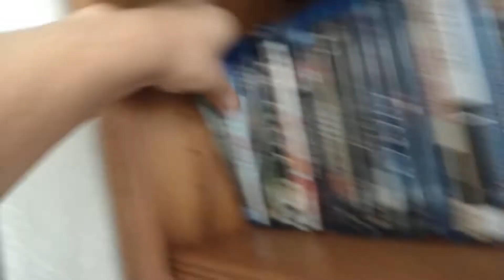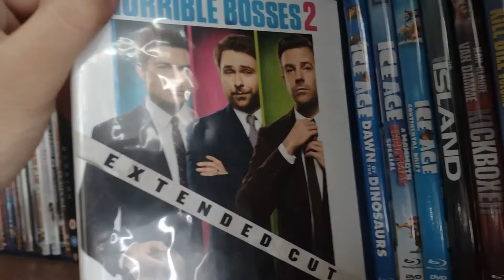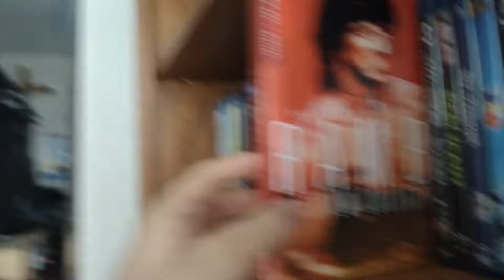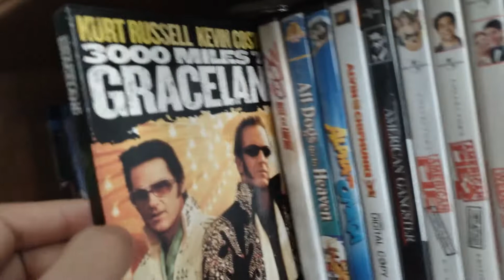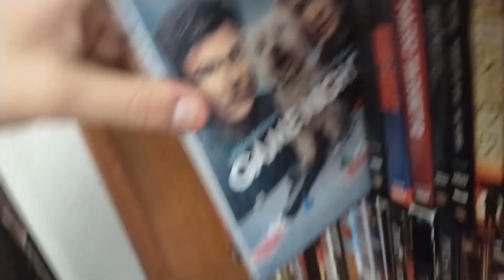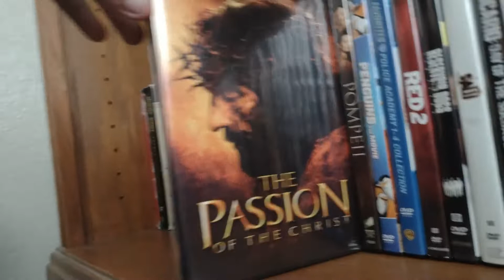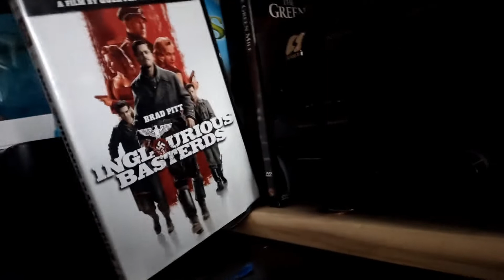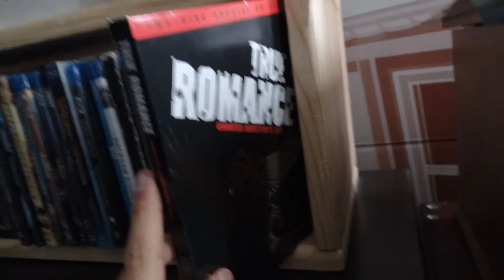2022 Blu Ray Collection